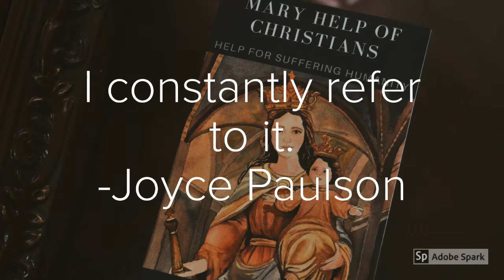Mary, Help of Christians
Need Miracles? Have Devotion to Mary Help of Christians
I  can not tell you how much I love your book-Joyce Paulson.